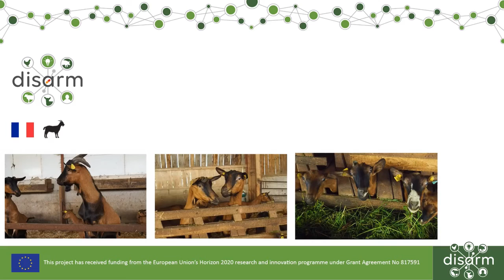Purchase of billy goats with health risks